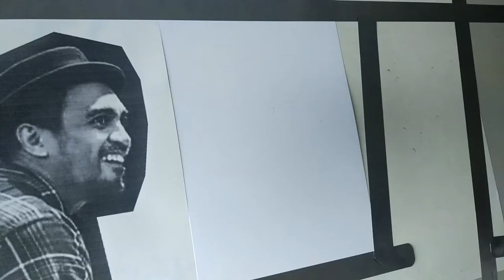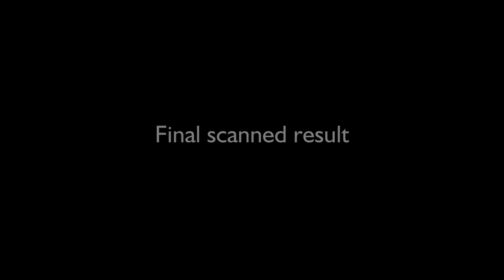Glenn Fredly - Pencil Speed Drawing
My deepest condolescence for Glenn Fredly's family & loved ones

Time lapse sketch pencil portrait drawing of Glenn Fredly
Pencil used: 2H, 2B, 8B, 8B Black
Paper: A4 180gsm Canson Bristol.
Other:
-Kneaded eraser.
-Tombow Monozero Eraser.